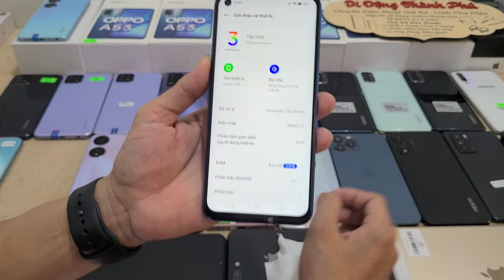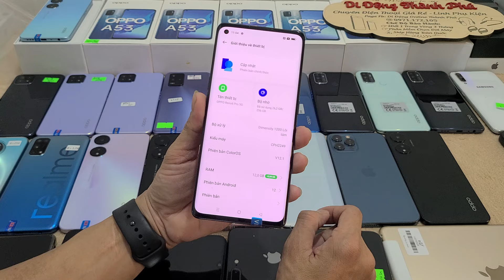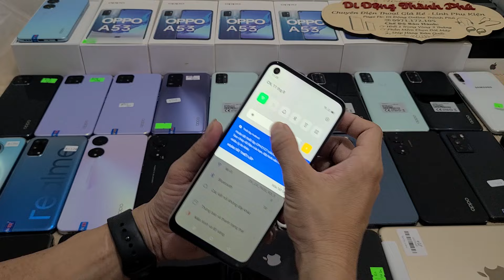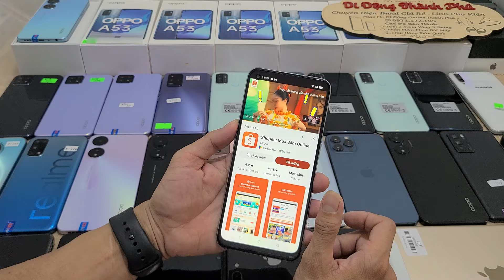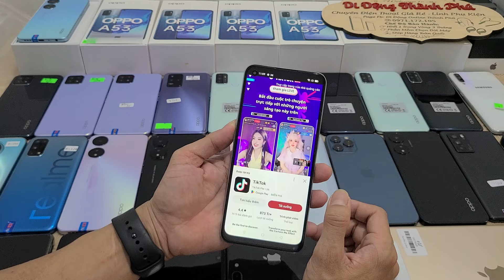Điện Thoại Samsung Bị Bom - Oppo A78 5G Giãm 300K- 30 máy A53 1850K- Realme7 5G 128G- Reno 6Pro 5G